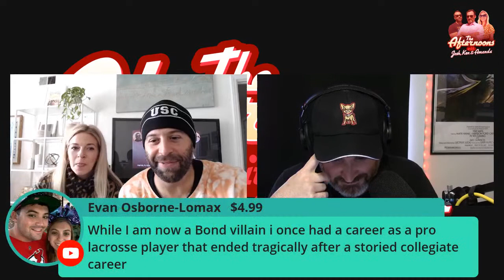The Afternoons LIVE - Amanda Didn't Cancel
Amanda is back for the first time in two weeks and she's be forced onto a light carb heavier protein diet and SHE IS PSYCHED ABOUT IT. Josh may actually have turf toe and Ken's entire morning is ruined by lack-of-sleep-dalorian. THE AFTERNOONS!

The Afternoons with Josh, Ken and Amanda is your favorite weekly podcast available wherever you listen to your podcasts. We are LIVE every single Thursday right here on YouTube!

"A silly look at a serious world!"
"It doesn't matter when you listen, it's always THE AFTERNOONS!"
"Everyone has Afternoons. We make yours A LOT better."

@Amanda_Macuga (IG) @MrsJoshMacuga (Twitter)

OUR MAILING ADDRESS:
The Afternoons
3727 W. Magnolia Blvd. #728